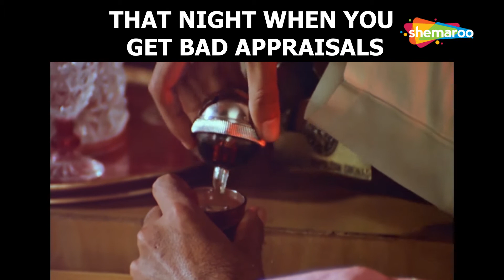Amitabh Bachchan drinking Funny Bollywood memes | Abhimaan Bollywood movies dialogue memes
funny memes about work
funny memes in Hindi
funny memes clean
hilarious memes about telephone prank
memes on girls
relatable memes
bollywood movie memes
funny office memes